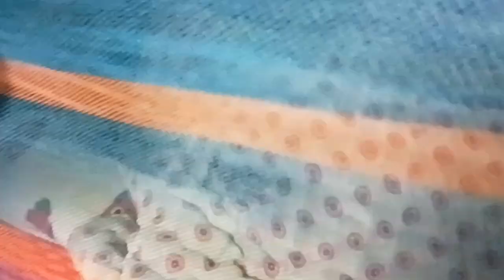যত্ন নিতে জানলে সম্পর্ক গুলো এমনিতেই টিকে যায় || Village vlog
যত্ন নিতে জানলে সম্পর্ক গুলো এমনিতেই টিকে যায় || Couple Vlog